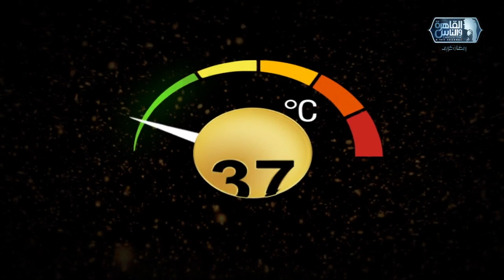عمر كمال يكشف حقيقة علاقته بالراقصة جوهرة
البرنامج المفضل في رمضان!
للعام الرابع على التوالي، وبعد نجاح ساحق والفوز بالعديد من الجوائز، يعود برنامجكم المرتقب شيخ الحارة
"شيخ الحارة والجريئة" في العام 2020 هو نسخة أكثر جرأة من المواسم السابقة، فهو من تقديم المذيعة والمخرجة المعروفة إيناس الدغيدي، التي تستخدم شخصيتها الجريئة والقوية ومكانتها الراسخة في عالم الفن والإعلام، لإخراج أفضل وأسوأ ما يخفيه ضيوفها
يحتوي البرنامج على فقرات ومفاجآت جديدة تضمن تحدث الضيوف على طبيعتهم والبوح بأسرارهم بتلقائية، من خلال مجموعة منتقاة بذكاء من الأسئلة الشخصية والمهنية